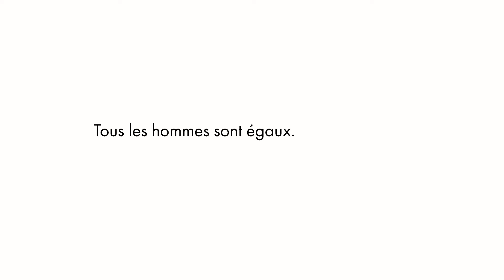« Des inégalités sociales » de Equipo Plantel et Joan Negrescolor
Tous les hommes sont égaux, alors pourquoi y a-t-il des gens très riches et des gens très pauvres ? Des gens qui travaillent beaucoup pour gagner peu d’argent et des gens qui ne travaillent pas et qui gagnent beaucoup d’argent ?
À partir d’exemples marquants, le concept des classes sociales est expliqué aux enfants : certains possèdent des yachts de la taille d’une maison et des maisons qui ressemblent à des palais, tandis que d’autres ne disposent pas d’un logement digne et ont du mal à s’en sortir. Porté par des illustrations vives et explicites, cet album présente avec simplicité et humour des concepts politiques et sociaux forts : les enfants ont enfin leur petit Bourdieu illustré !

La collection « Des livres pour aujourd’hui et demain »
Ce livre fait partie d’une série de quatre titres initialement publiée entre 1977 et 1978 en Espagne, deux ans après la fin de la dictature franquiste. Plus de quarante ans ont passé ; pourtant l’esprit comme la lettre de ces livres sont toujours d’une actualité stupéfiante. Accompagnés de nouvelles illustrations, ils sont réédités aujourd’hui avec les mêmes textes, sans suppression ni ajout.

Vidéo réalisée par : Francisco Lourenço